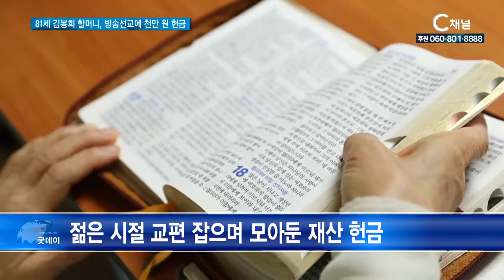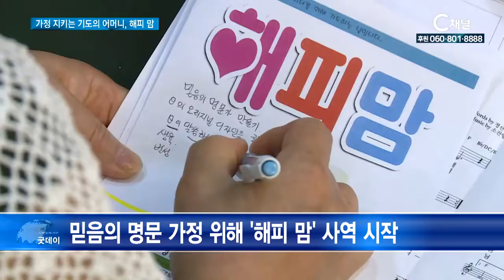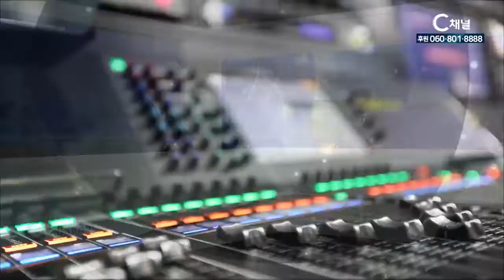[C채널 매거진 굿데이] 2018년 6월 6일 C채널 뉴스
[리포트] 81세 김봉희 할머니, 방송선교에 천만원 헌금
81세 김봉희 집사가 C채널방송의 선교 사역을 위해
천만 원을 헌금했습니다. 젊은 시절 알뜰히 모은 물질을 아낌없이
내놓은 김봉희 집사는 C채널방송이 이 시대에 필요한 예수님의
교훈을 전하는 방송이 되길 바란다고 말했습니다.

[단신] 새에덴교회 주관 육군훈련소 진중세례식 열려
육군훈련소 연무대군인교회와 한국기독교군선교연합회가
주관하고 새에덴교회가 후원한 제527차 육군훈련소
진중세례식이 개최됐습니다.

[하나님의 법 세상의 법] 낙태죄 폐지 찬반 논란 ‘재점화’
지난달 26일, 헌법재판소에서 낙태죄 위헌 여부에 대한 공개변론이
진행된 가운데 국내에서 낙태죄 폐지에 대한 찬반논란이 다시
수면위로 올라왔습니다. 선거를 앞둔 정치권에서도
쟁점이 되고 있는 만큼 국민적인 관심이 모아지고 있습니다.